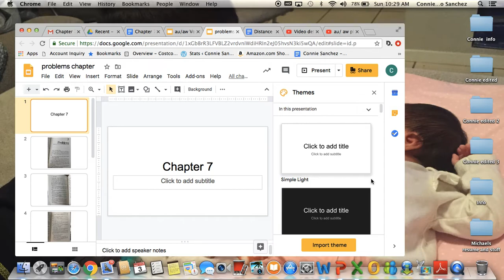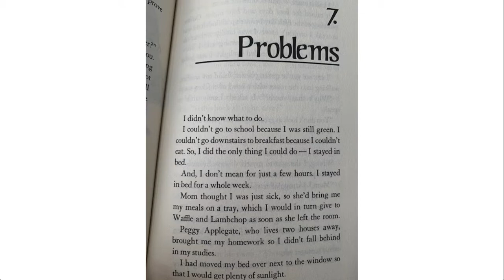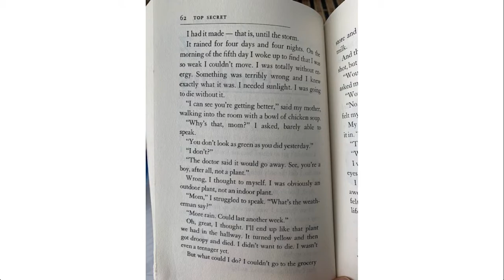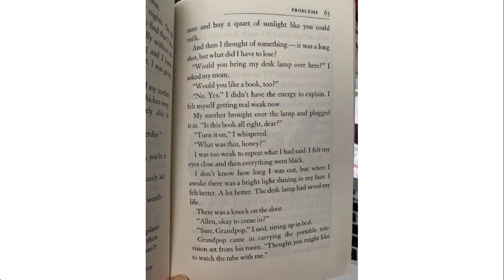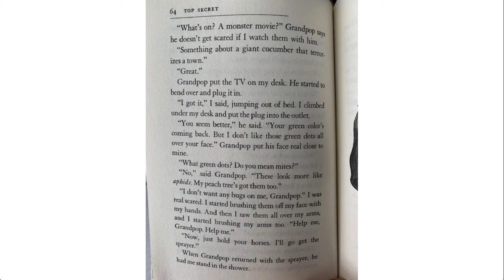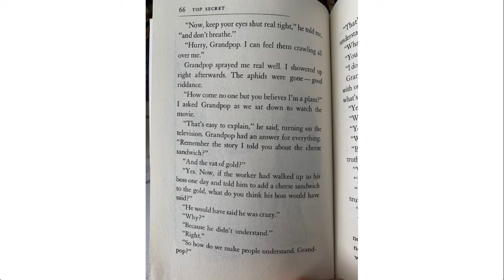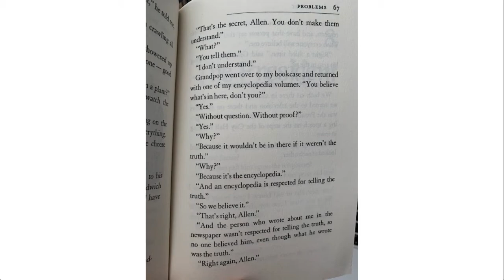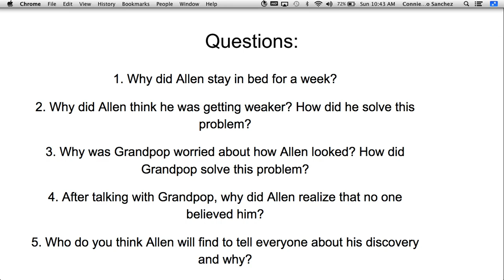Chapter 7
1. Why did Allen stay in bed for a week?
2. Why did Allen think he was getting weaker? How did he solve this problem?
3. Why was Grandpop worried about how Allen looked? How did Grandpop solve this problem?
4. After talking with Grandpop, why did Allen realize that no one believed him?
5. Who do you think Allen will find to tell everyone about his discovery and why?